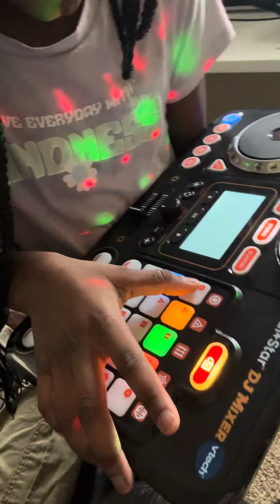JT the bigga figga daughter baby Z ❤️ has shocked the world 🌎 😳😳😳